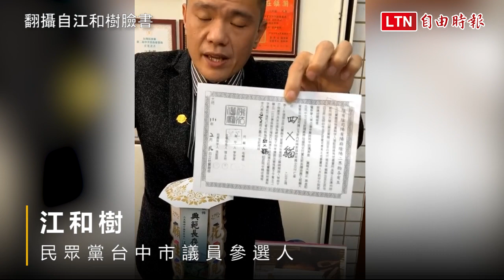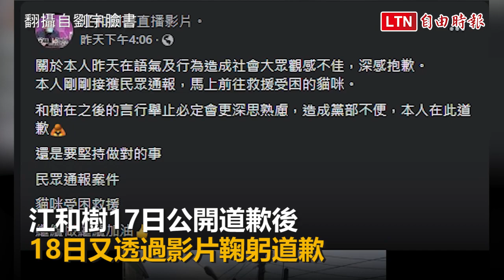向四叉貓鞠躬道歉 民眾黨江和樹解釋詐保案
民眾黨提名的台中市大里霧峰選區議員參選人江和樹不滿網紅「四叉貓」發文質疑他的過往，開直播嗆聲，現場布置得像靈堂，還說可以燒小木屋、冥府地契給他，引發爭議。江和樹昨天（17日）公開道歉，今天又透過影片鞠躬道歉，並解釋詐保案「非無此事」，但法院已還他無罪定讞。